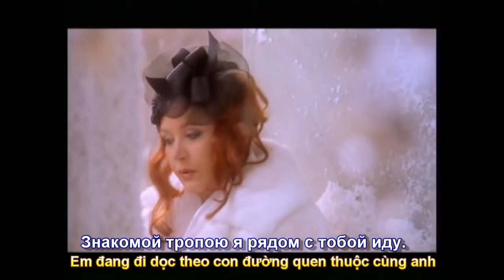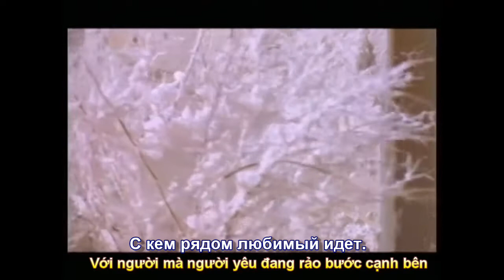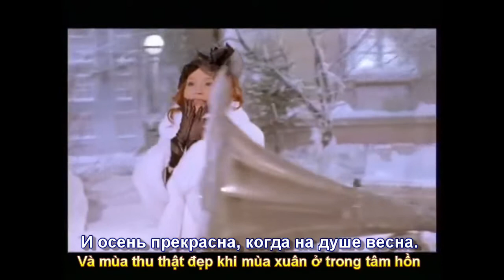Осенние Листья (LÁ MÙA THU) Алла Пугачева (Subtitles)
Bài hát - Осенние Листья (LÁ MÙA THU) Phụ đề Nga Việt Phúc Nguyên do nghệ sĩ  Алла Пугачева thể hiện